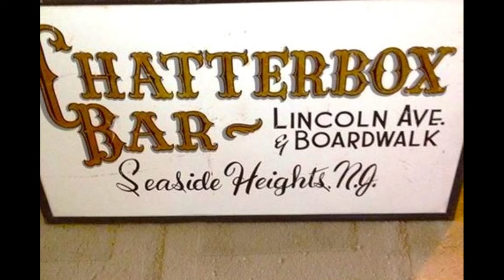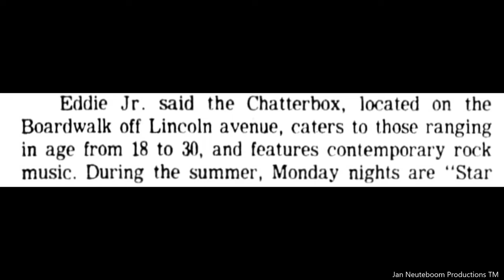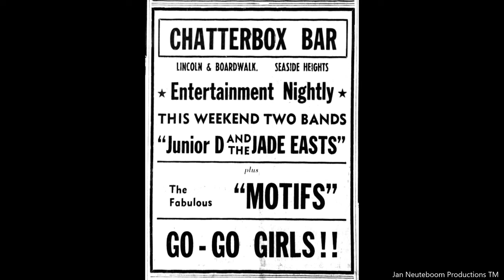Seaside Heights, New Jersey. Chatterbox Bar 1976. Vintage Photographs And Story.